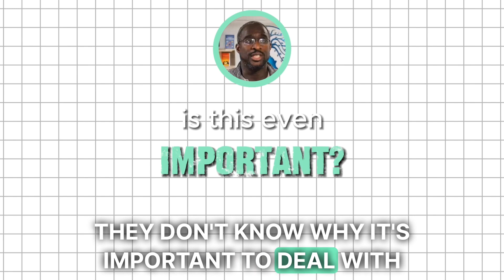The Secrets to Overcoming Chaos: How to Turn Your Hot Mess into Success? | EP 61 | Anya Smith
Dive into the transformative journey of "Mastering Mind-Body Harmony: Secrets to Overcoming Chaos & Thriving in Life." From Struggle to Success: Join Our Solopreneur Accelerator to Master Business, Branding, and Growth Strategies for the Limitless Life You Deserve

Join us as Patrick LeRouge unveils the art of Mind-Body Connection Techniques, guiding you from Overcoming Life Chaos to a thriving state. Discover Holistic Wellness Strategies and Patrick LeRouge's Life Tips that pave the way for Achieving Mental Clarity and Emotional Health Improvement. This episode is a treasure trove for those on a path of Personal Growth and Mindfulness, offering Empowerment Through Self-Care and insights into Health and Wellness Transformation. Learn how to find your center of Inner Peace and Focus with practical Life Coaching for Better Living. Embrace Stress Management Essentials for Achieving Life Balance, and enrich your journey towards Enhancing Energy and Relationships. Tune in to transform your life from surviving to thriving.

✅ TIMESTAMPS

This video is about The Secrets to Overcoming Chaos: How to Turn Your Hot Mess into Success? | EP 61, But It also covers the following topics:

Mind-Body Connection Techniques
Overcoming Life Chaos
Thriving Not Just Surviving

Video Title: The Secrets to Overcoming Chaos: How to Turn Your Hot Mess into Success? | EP 61 | Anya Smith

✅  About Anya Smith:

Welcome to the RightOffTrack YouTube channel! Unlocking Your Inner Entrepreneur and Purpose!  At RightOffTrack, we're obsessed with diving head-first into the entrepreneurial strategy, mindset and motivation to help you discover and unleash your true potential.

Our candid talks with global entrepreneurs provide you with a front-row seat to the highs, lows, and everything in-between of following your passion. Our real talks with global entrepreneurs offer you a mix of heart, humor, and actionable insights. Think: "If they can do it, why not me?"

🎧 New episodes Tues + bonus episodes on a few Thurs. 🌠

+Have Impact:
Partnered with Ready To Empower to Empower Women and raising $50k by Dec 8, 2023. Every bit helps!

🌟 Follow us @rightofftrack for more adventures, and checkout the podcast site at podcast.rightofftrack.com

🔔Join the RightOffTrack With Anaya Smith and unlock your potential in entrepreneurship with a strategic mindset